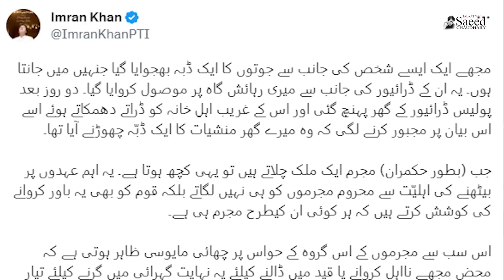US Safeer Ki IK Pr Report,Nigran Hakumat:Muqtadara Sai Baithak,40 Crore Ka Jhnda,Falsafa-e-Imam?????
امریکی سفیرنے عمران بارےرپورٹ اپنی حکومت کو بھیج دی،زمان پارک میں منشیات کا ڈبہ؟نگران حکومت بارے مقتدرہ کیساتھ بیٹھک۔۔۔چالیس کرو ڑ کا پرچم،فلسفہء امام حسین ؑکو کیسے سمجھیں؟